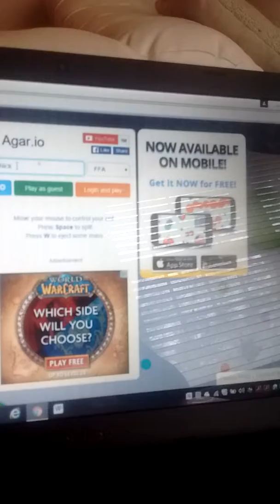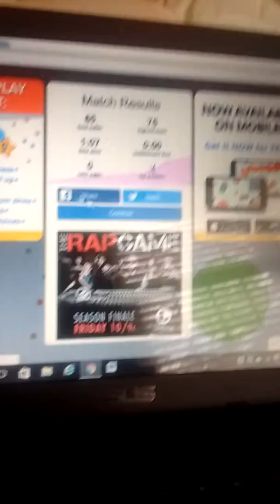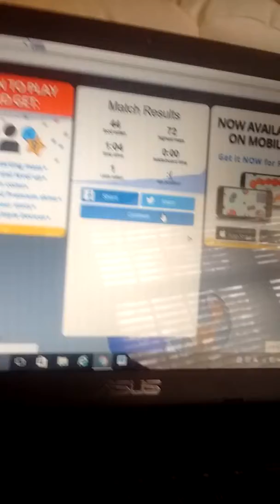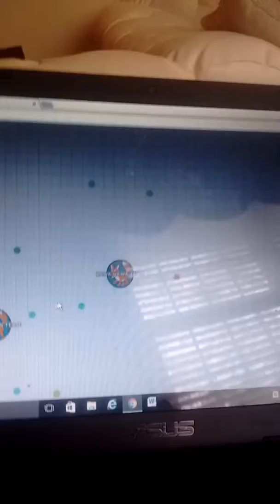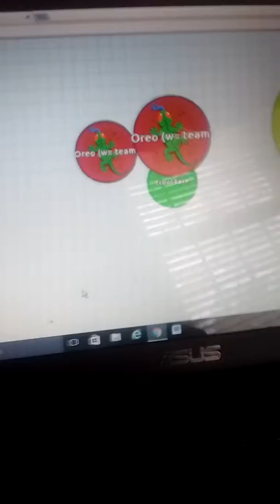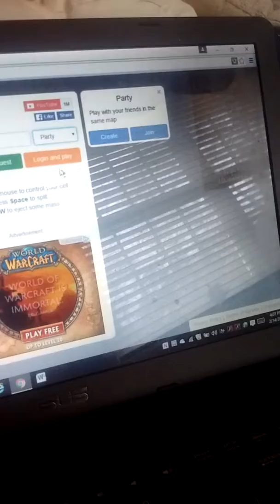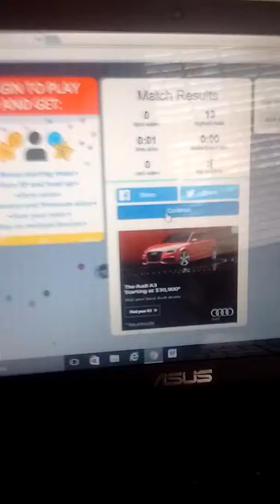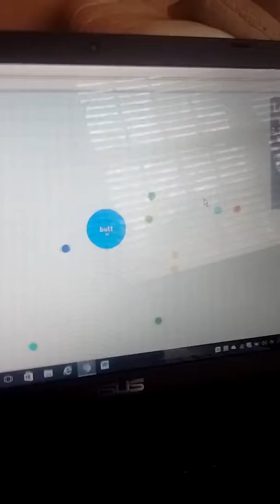Let's play ager.io